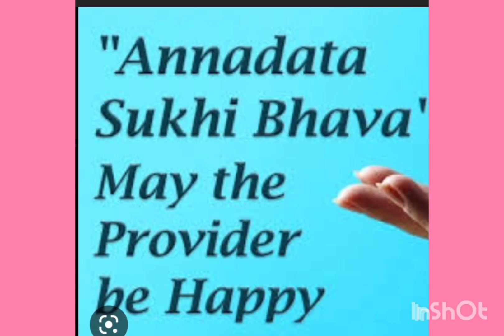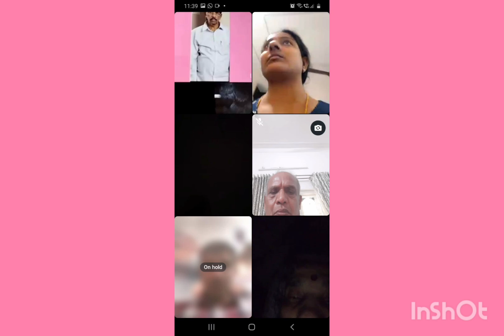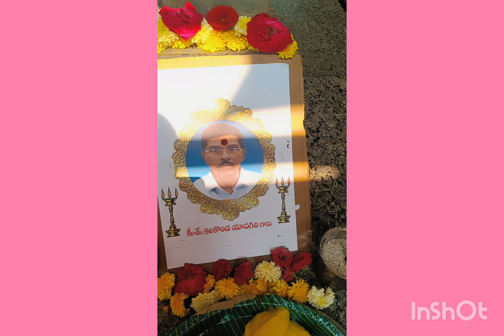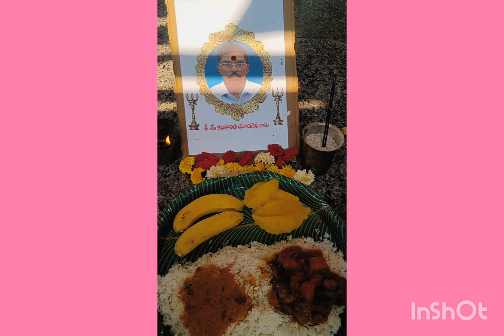ANNADHANAM PHOTOS OF SMT NAGALAXMI GARU,SRIDHAR GARU,SHRAVANI GARU,SRINATH GARU,SANDHYA GARU